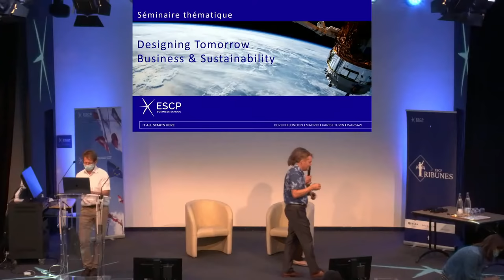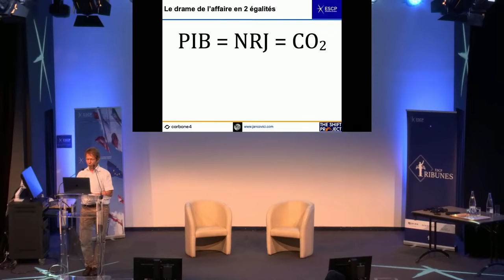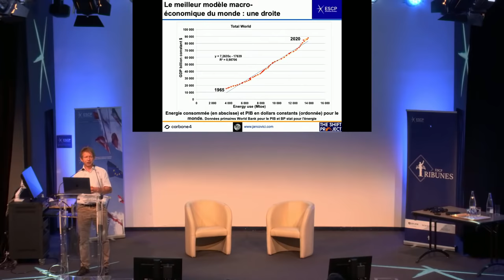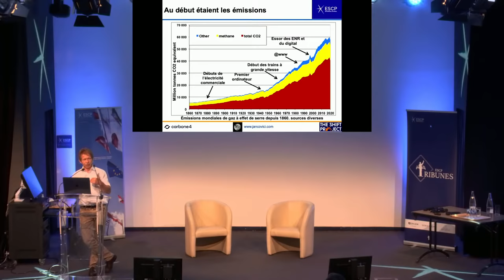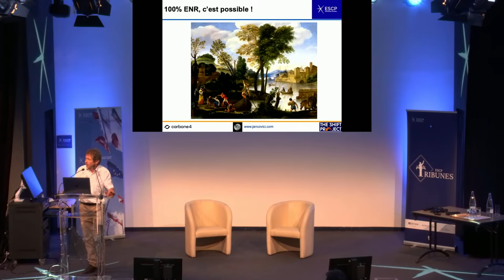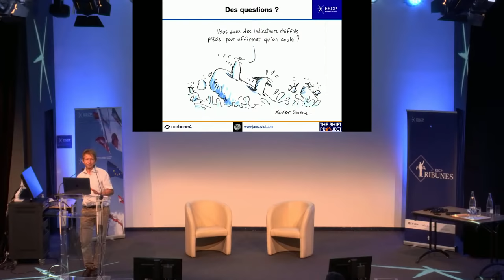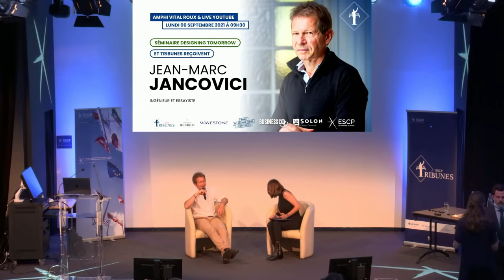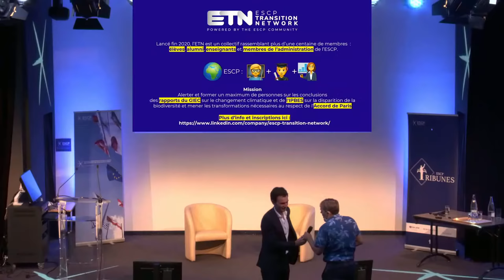Jean-Marc Jancovici « Nous vivons dans une baignoire de pétrole » Tribunes X ESCP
Intervention de Jean-Marc Jancovici à ESCP BS, sur invitation de Tribunes ESCP, dans le cadre du séminaire de rentrée Designing Tomorrow à destination des élèves du Programme Grande Ecole.

Sommaire :
0:00 • Designing Tomorrow
0:20 • Introduction
2:16 • Intervention de Frank Bournois, Dean d'ESCP BS
09:05 • Portrait
15:50 • Début de l'intervention de M. Jancovici
18:03 • L'économie mondiale en un clin d'oeil
27:35 • L'homme produit avec la machine, ou la machine produit avec l'homme ?
36:45 • Le meilleur modèle macro-économique du monde : une droite
41:40 • Miam Miam kWh
45:05 • L'électricité sent plus fort le carbone que le panneau
48:43 • L'ère du feu, croissance à gogo ... pour combien de temps ?
58:21 • Au secours ? Où est le bouton reset ?
1:03:27 • 5°C, juste un pull en moins ?
1:07:52 • Ca coûte combien tout ça ?
1:11:18 • Des émissions ? Mais pour quoi faire ?
1:16:52 • 100% ENR, c'est possible !
1:18:44 • Le solaire, énergie la plus en vogue, vraiment ?
1:19:03 • "Nous vivons dans une baignoire de pétrole"
1:23:32 • Après la grande montée, la grande descente
1:25:29 • Si tu n'aimes pas l'économie de guerre, tu auras la guerre
1:29:15 • Ah bon, il n'y aura pas de croissance verte ?
Questions par l'association Tribunes ESCP
1:32:00 • L'hydrogène, une solution viable ?
1:38:43 • Y'a-t-il une évolution de la demande des clients de Carbone 4 ces dernières années ?
1:43:01 • Quelle offre politique pour la transition écologique ?
Questions des élèves de l'ESCP BS
1:47:33 • Si le réchauffement à court terme est inéluctable, que faire à titre personnel ?
1:51:22 • Quelles solutions pour les pays en développement ?
1:56:40 • Quelle place pour un étudiant en école de commerce face à ces défis techniques ?
1:59:35 • Que penser des critiques du dernier rapport du GIEC ?